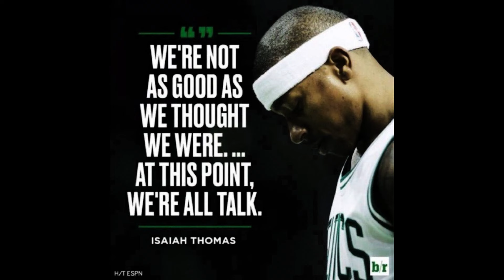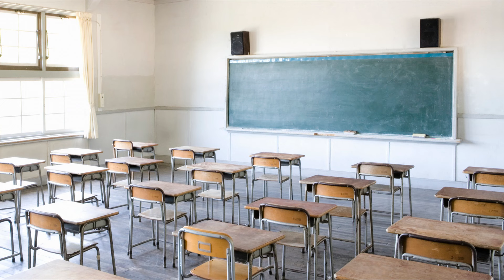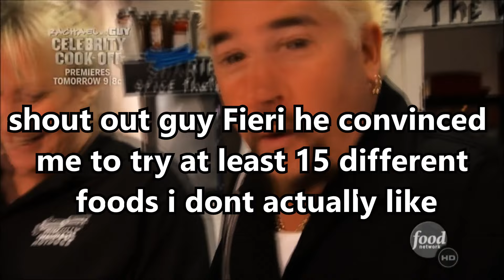Video Game Opinions are Made by Bad People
If you have ever had an opinion please do me a favor and do the dougie off of the Golden Gate Bridge

Music
Chaos Code- No Forgiveness
Persona 4- Reasoning
God Hand- Sultry Night